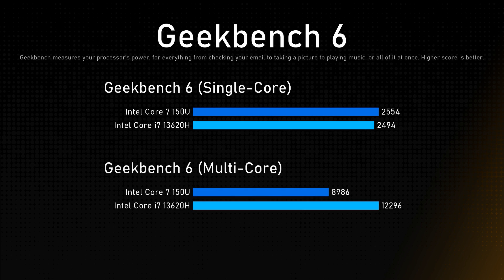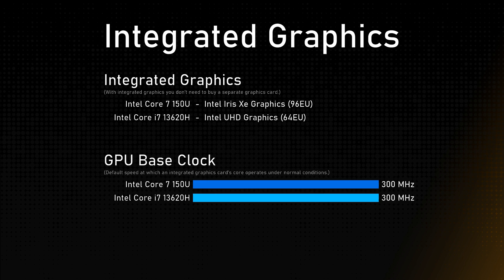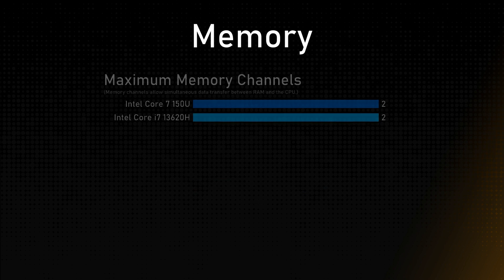Intel Core 7 150U vs Intel Core i7 13620H Comparison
This video is a processor comparison based on their different features and performance factors between Intel Core 7 150U and Intel Core i7 13620H. Intention of this video is to help choose right processor for you.

Timestamps:
Cinebench R23 - 0:00:00
Geekbench 6 - 0:00:12
General - 0:00:24
Integrated Graphics - 0:01:24
Memory - 0:01:48